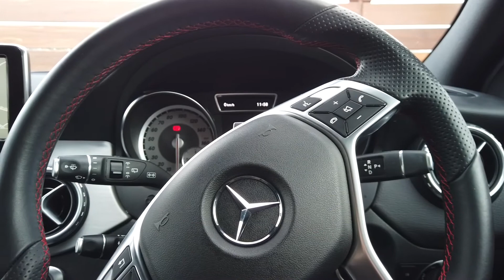Mercedes-Benz GLA220 CDi 4Matic AMG Line Premium offered by Norman Motors, Dorset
Make & Model : Mercedes-Benz GLA220 CDi 4Matic AMG Line Premium
Location details
Bournemouth Dealership
214-222 Wallisdown Road,
Bournemouth, Dorset,
BH10 4HZ

Poole Dealership
266 Bournemouth Road,
Poole, Dorset,
BH14 9AN